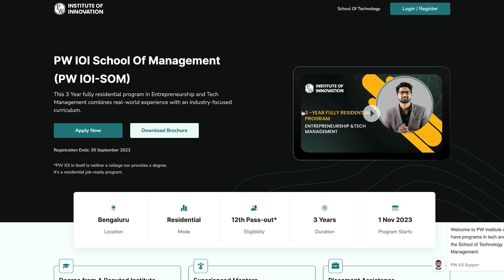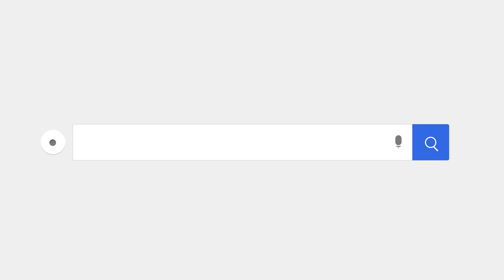How to Get Into PW IOI's School of Management? Eligibility & Admission